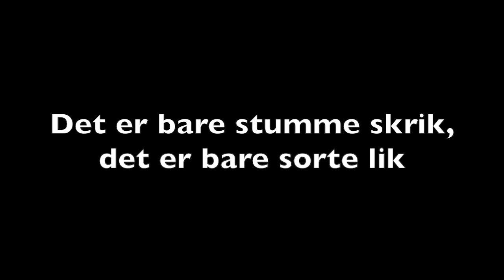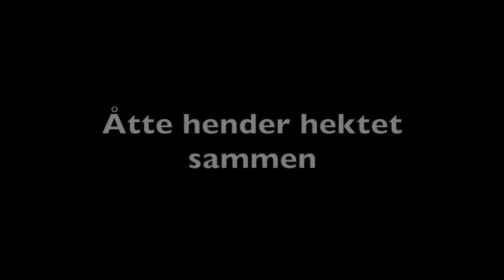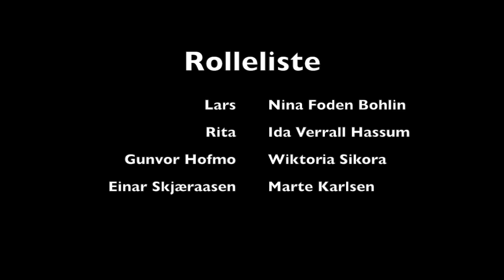Litterært program - sorg og glede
Denne videoen er vår oppgave i litterært program. Vi har valgt å lage det kreativt og morsomt i form av et talkshow. Lars og Rita snakker med to kjente forfattere, Einar Skjæraasen og Gunvor Hofmo, om deres dikt.